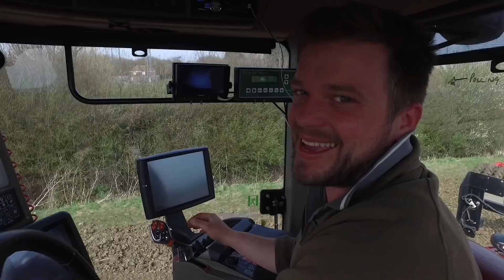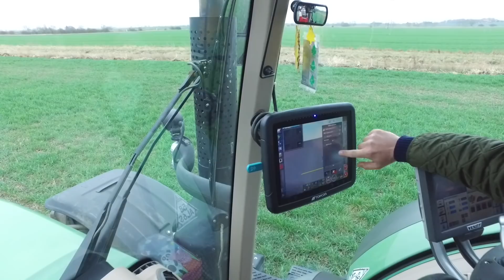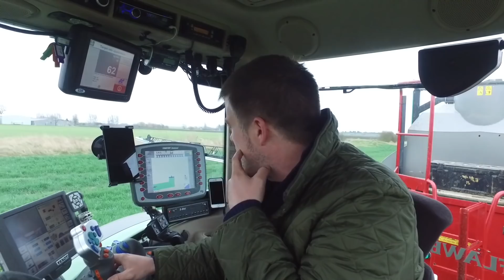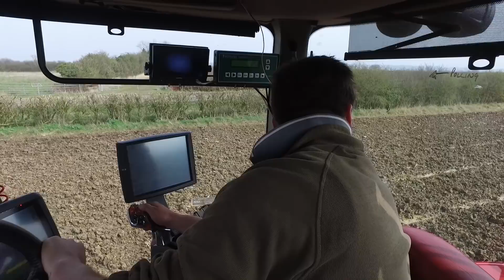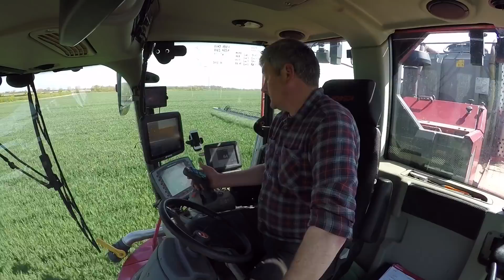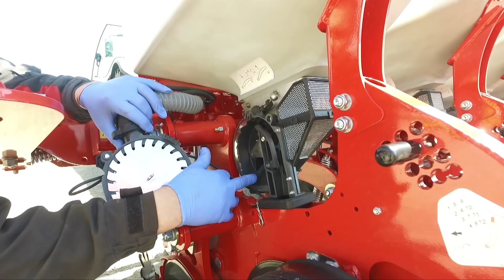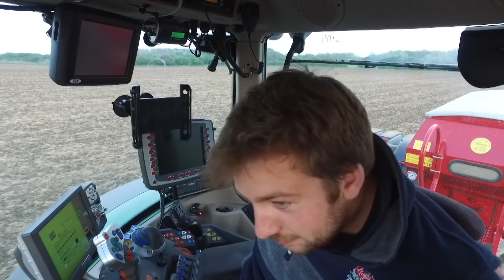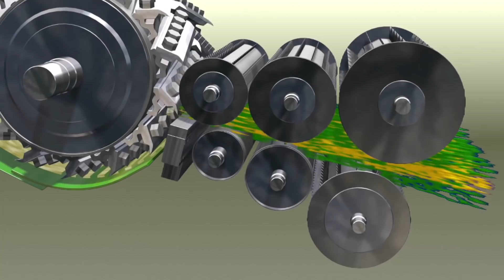A year with Flawborough Farms part 1 2016 by Farming Photography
This is part 1 of a Year with Flawborough  which is a DVD I made in 2016.